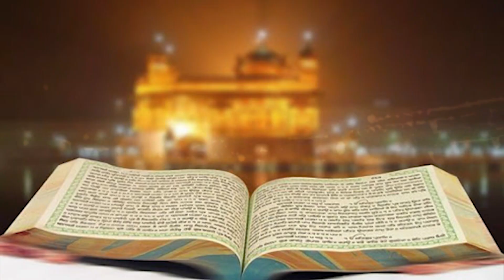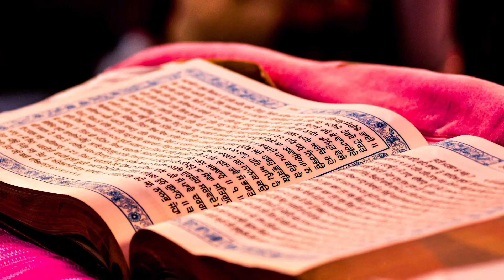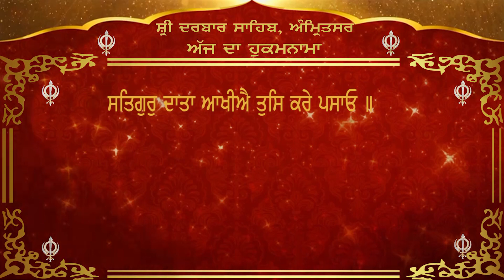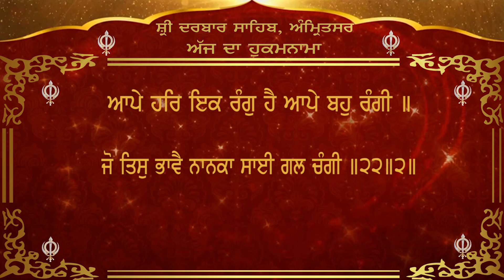Today's Hukamnama from darbar sahib Amritsar Channel Y